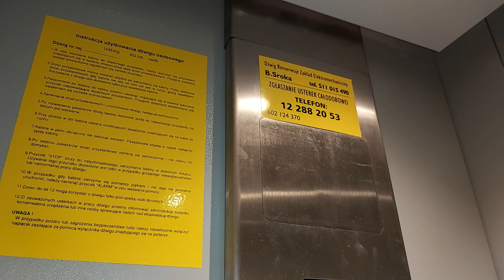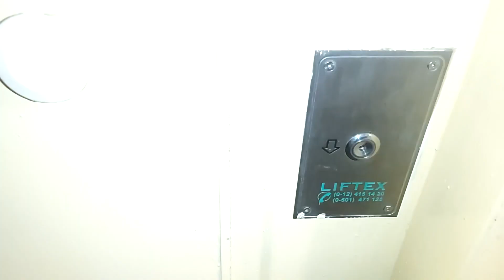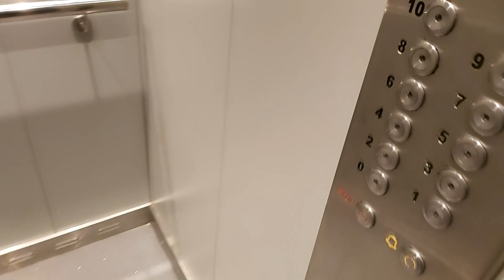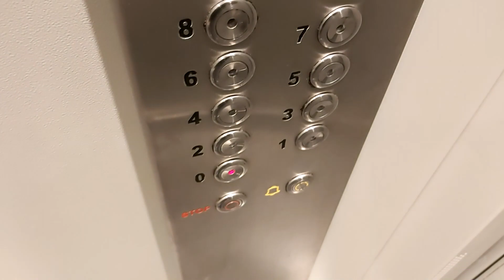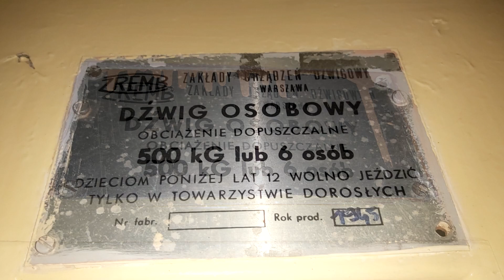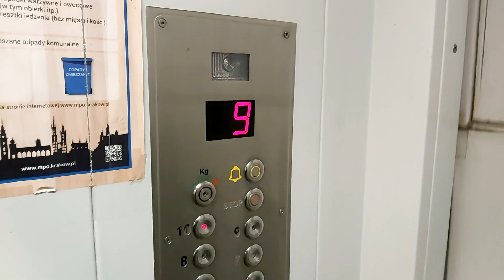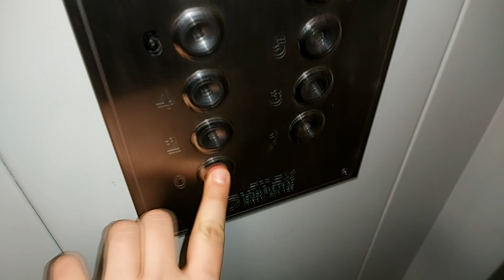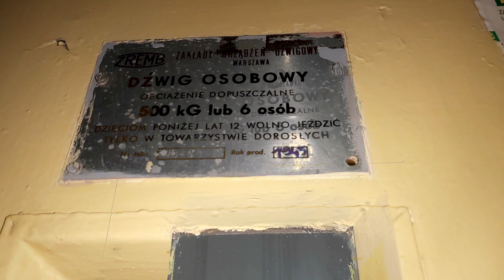3x ZREMB Osiedlowy mod. LIFTEX Kraków, ul. Pachońskiego 6A | Dzielnica IV Prądnik Biały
Kolejny blok nr 6A w którym we wszystkich czterech klatkach znajdują się Zremby osiedlowe zmodernizowane przez Liftex. W ostatnim czasie zmienił się również konserwator Liftex na Zakład Elektromechaniczny. Osiedlówki co prawda są dość mocno zmodernizowane, ale poza nową kabiną i sterowaniem posiadają namiastkę klimatu licencji. Zapraszam do obejrzenia :)

3x ZREMB Osiedlowy mod. LIFTEX
Rok produkcji (mapa podaje rocznik 1983)
Dźwig konserwuje firma Liftex
Modernizacja:
- Nowy panel sterowy
- Blaszana kabina
-Zmieniona konsola w kabinie + piętrowskazywacz
- Fotoimpulsator nowszego typu
- Przyciski przywołań z logo Liftex
Cecha charakterystyczna:

kl. III IV Nowsza konsola + piętrowskazywacz
kl. I
Starsza modernizacja (starszy typ konsoli)